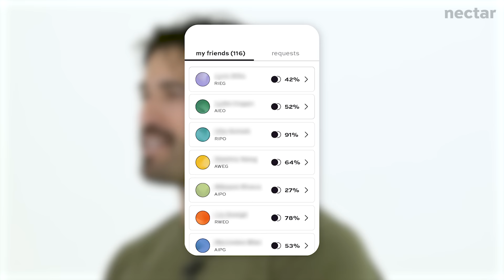will he find his perfect match? | vs 1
love,
nectar

0:00 intro
0:48 round 1 introductions
2:21 round 2 cocktail hour
7:07 round 3 date q&a
12:10 round 3 elimination
13:13 perfect match reveal
15:05 final thoughts

Director: Lauren Teebor
Casting Director: Mark Chandler
Equipment Coordinator: Pat Saulo
Assistant Editor: Kirsten Hoang
Post-Production Coordinator: Claire Chung